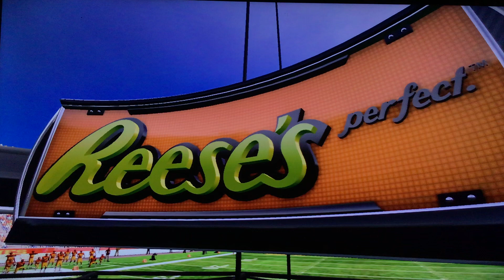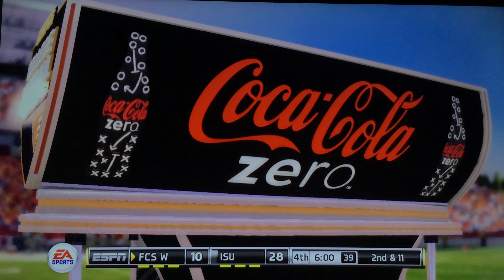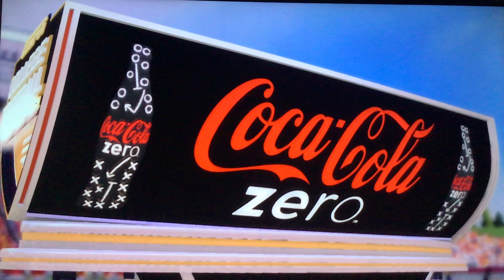Did the Cyclones tame the Bulldogs???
Season 2 of the Iowa State football program begins NOW